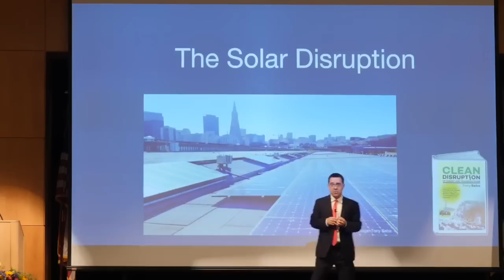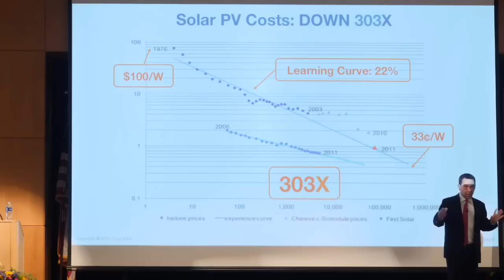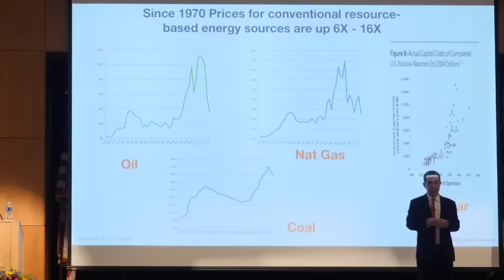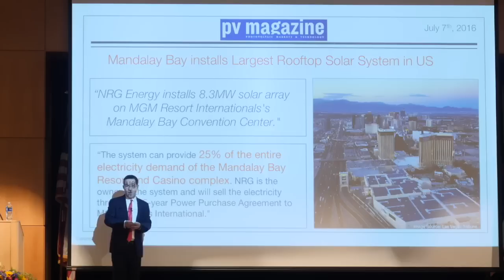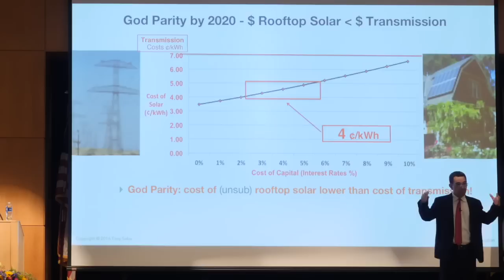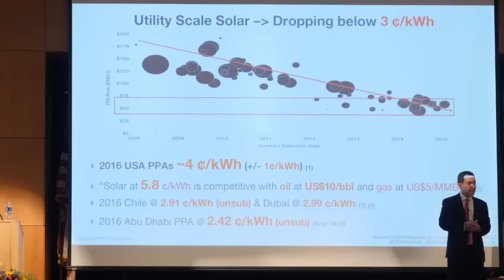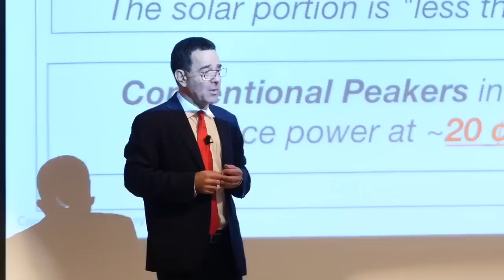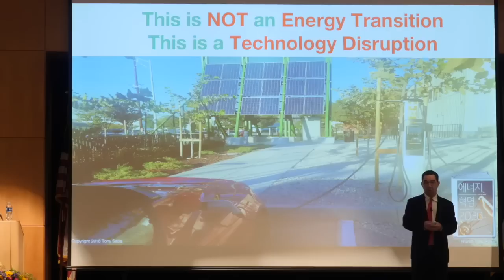The Solar Disruption is here now Tony Seba, June 2017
CREW Solar Co-Op is a new business model designed to share solar savings - free to join
This video is edited from Tony Seba's Clean Disruption Keynote presentation at the Clean Energy Action Sunshine Award Ceremony in Boulder, CO, June 8th, 2017 (full video

Bruce Inman is an Independent Energy Advisor with CREW Solar CoOp, serving the residential and commercial markets in 48 states. Representatives needed to share solar savings - profit sharing and commissions available - no experience needed. has additional information